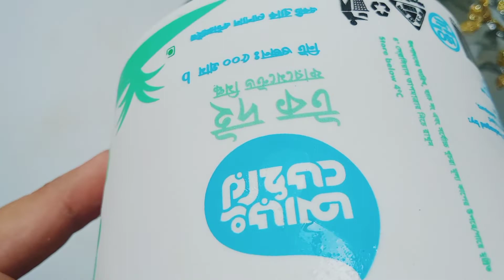চুলে এলোভেরা জেল ব্যবহার করার নিয়ম/এলোভেরা দিয়ে চুল সিল্কি এবং মজবুত করার উপায়aloevera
আসসালামু আলাইকুম বন্ধুরা, চুল পড়া বন্ধ করতে এলোভেরা জেল কিভাবে ব্যবহার করতে হয় এবং এটি কত দিন ব্যবহার করতে হয় এটি ব্যবহার করার নিয়ম কি সবকিছু জানতে সমস্ত ভিডিও জুড়ে আমার সাথেই থাকুন এবং এরকম আরো অনেক নতুন নতুন টেস্ট পেতে চ্যানেলটি সাবস্ক্রাইব করে পাশে থাকা বেল আইকনটি ক্লিক করে দিন যেন পরবর্তী সমস্ত ভিডিও নোটিফিকেশন সবার আগে আপনার কাছে পৌঁছে যায়